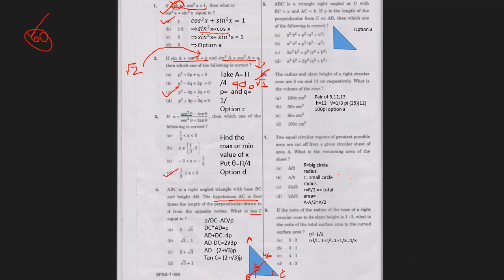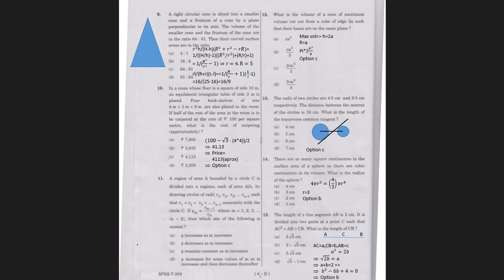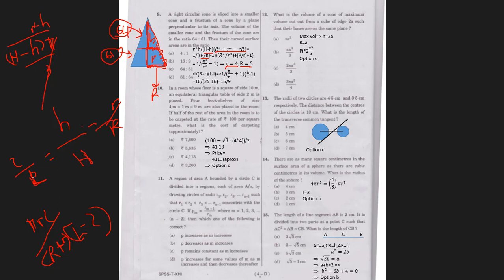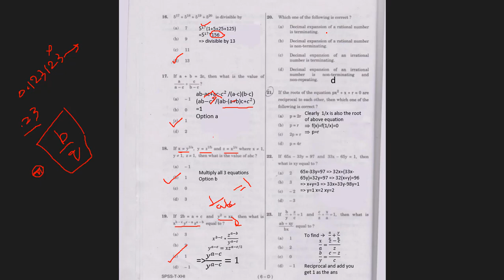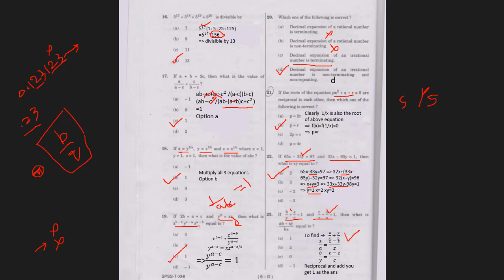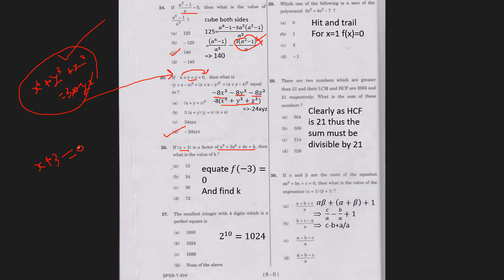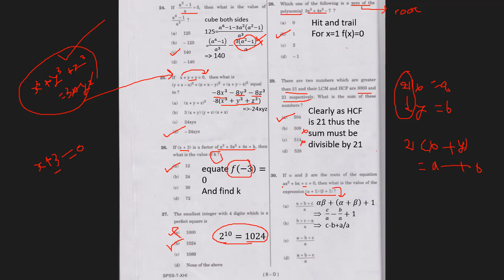Detailed Analysis of CDS(I) 2018 Q 1 to 30 Part 1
Hi guys..
do ask for any doubts in the comment box and share the video so that everyone could get access to the video...

feedback are always welcome ...